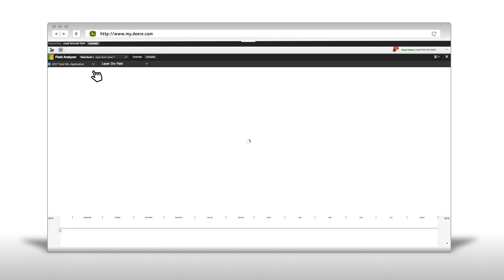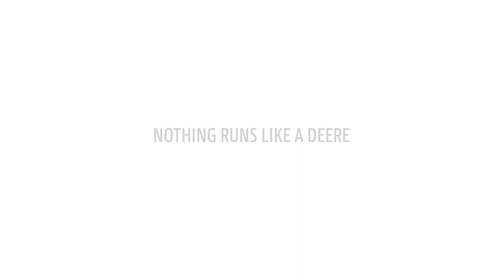Πως χρησιμοποιείται το Field Analyzer (Ανάλυση Αγροτεμαχίου) στο Operations Center;